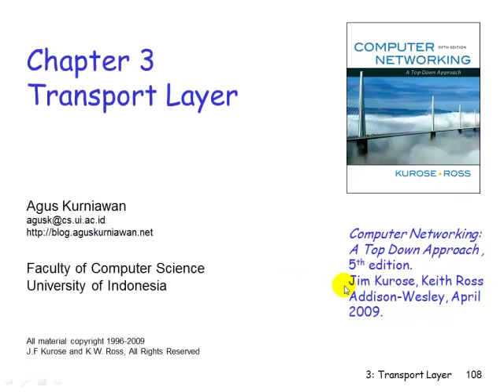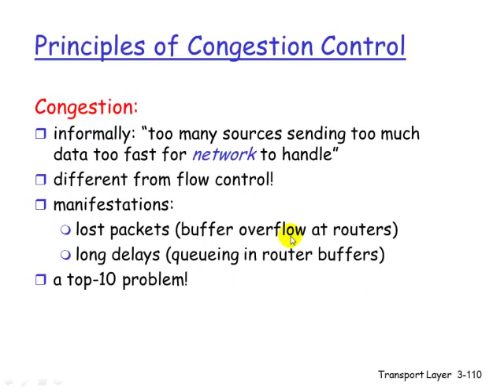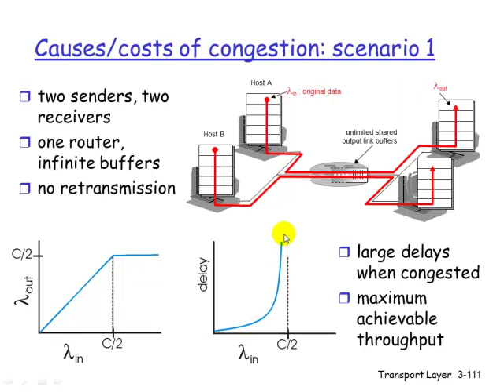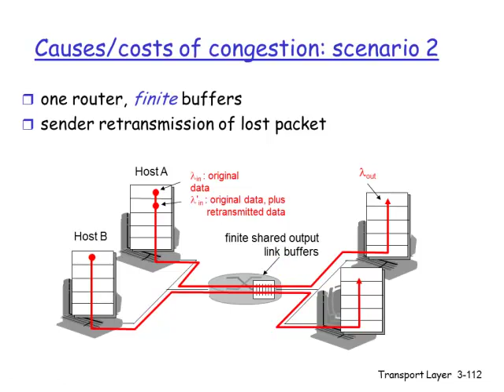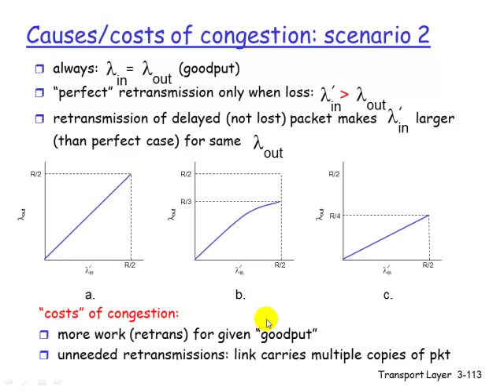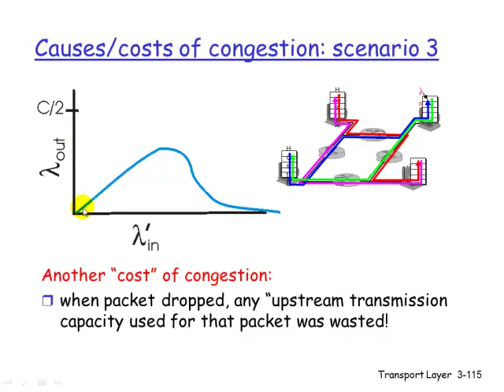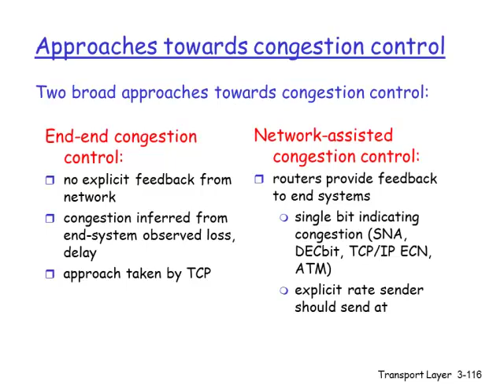Principles of Congestion Control